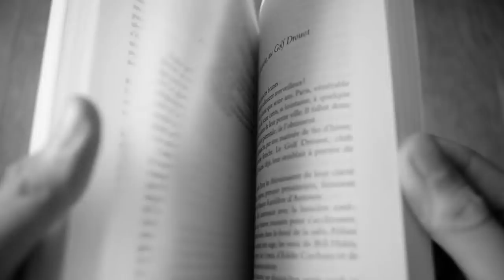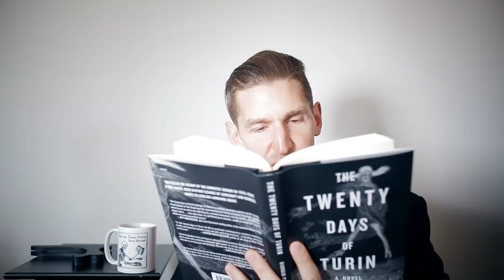The 20 Days of Turin - Giorgio de Maria BOOK REVIEW